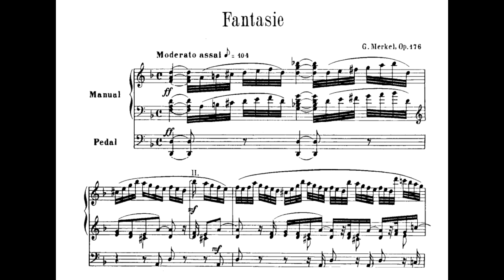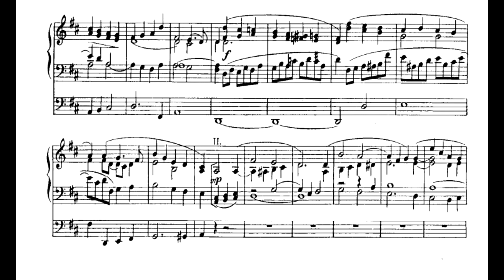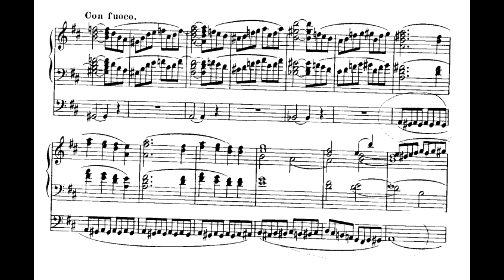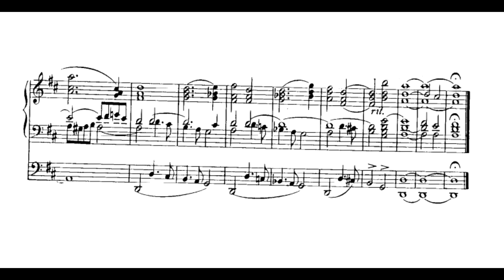Г. А. Меркель - Фантазия №5 ре-минор для органа, опус 176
Густав Адольф Меркель - Фантазия №5 ре-минор для органа, опус 176
Исполнитель: Адриан Партингтон (орган)
The Organ of Peterborough Cathedral, 1999